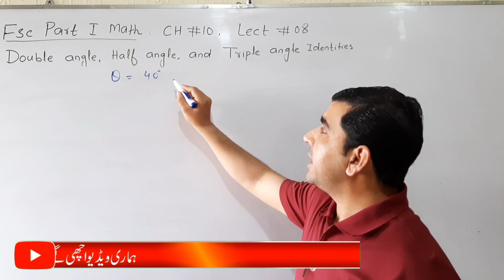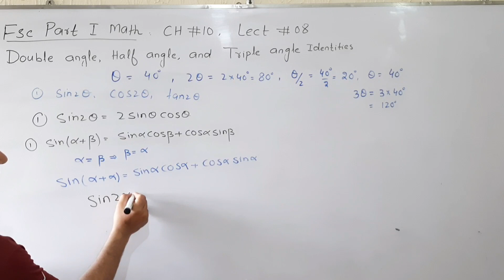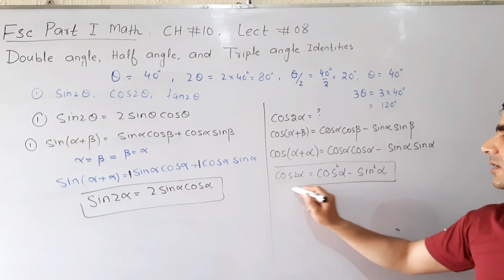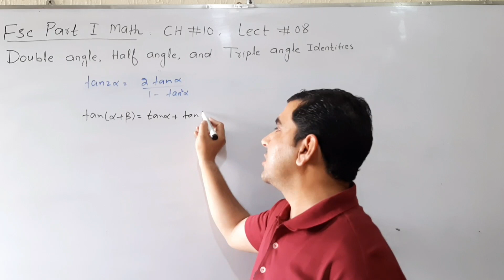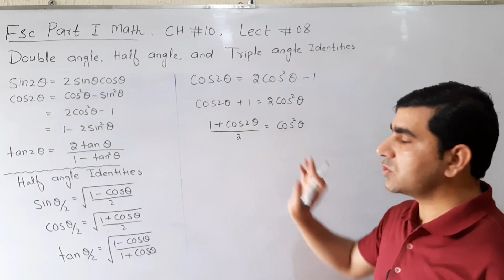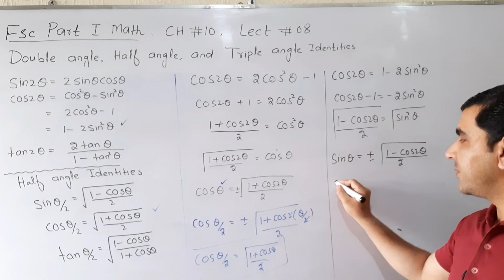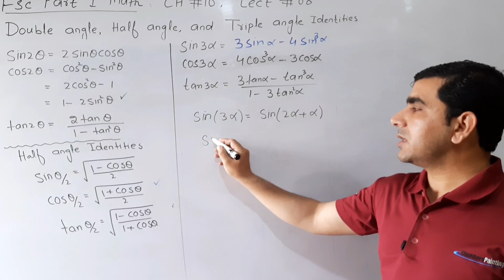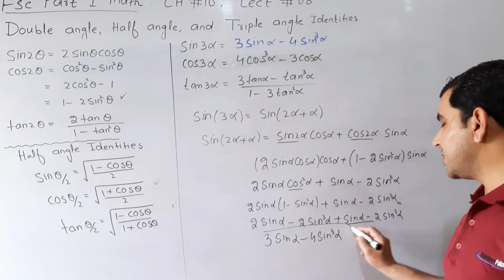Double,Half and Triple Angles Formulas proof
Hello this is lecturer asad ali channel. In this vedio we are presenting Double, Half and triple angles Identities.
Firstly we Discussed Double Angle Identities, here we discussed exercise 10.2 Formulas. Here we discussed double angle trigonometric Identities. Here we also discussed chapter 10 trigonometric Identities double angle formulas. Here we proved how to Find Double Angles Identities.
0:00 - Introduction to double, half and triple identities
01:39 - sine double angle identities
04:15 - cos double angle identities
07:34 - tangent double angle identities
09:28 - cos half angles identities
12:45 - sin half angles identities
14:20 - tan half angles identities
15:26 - triple angles identities
double angle formula for sin2x
double angle formula for cos2x
double angle formula geometric proof
solving for double angles

double angle formula of sin2x
double angle formula of tan2x
double angle formula of cos2x
proof of double angle formula
example of double angle formula
list of double angle formulas
proof of double angle formula for tangent
formula of double angle identities